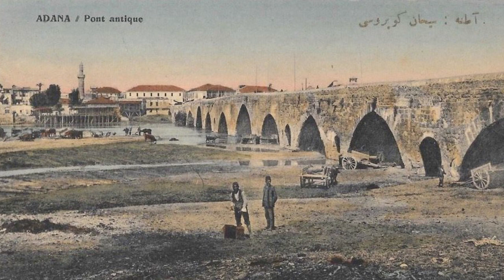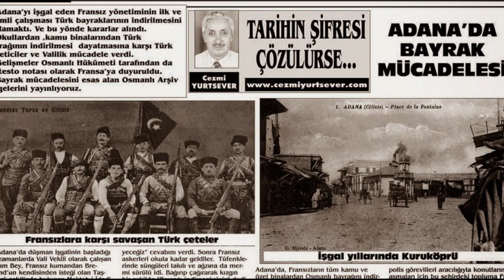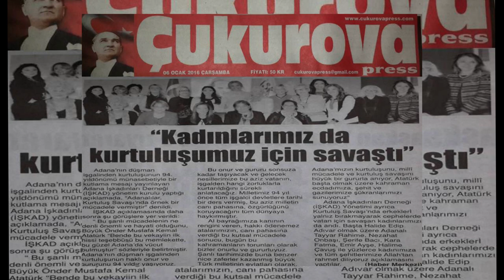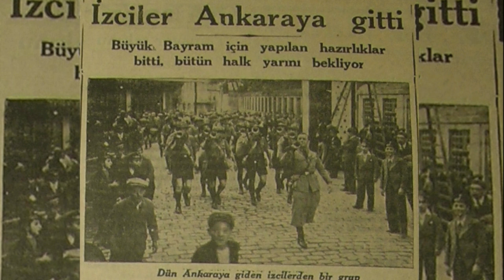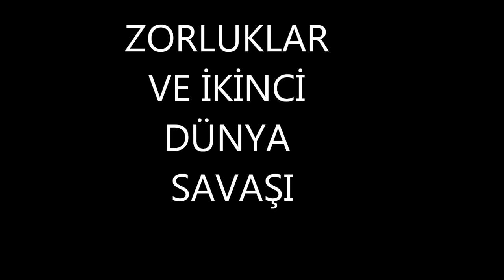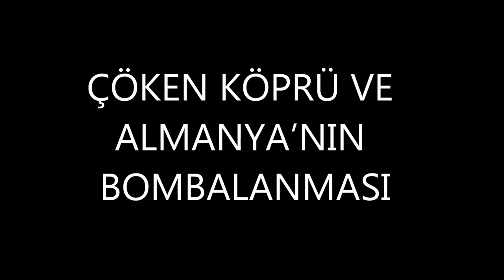Prof. Dr. Mustafa İnan'ın hikayesi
KAYNAKLAR ;

Ayriyeten,Prof. dr. Mustafa  İnan'ın hayatı hakkında daha çok bilgi edinmek için  Oğuz Atay tarafından yazılan Bir bilim Adamının Romanı adlı kitabı okuyabilirsiniz.